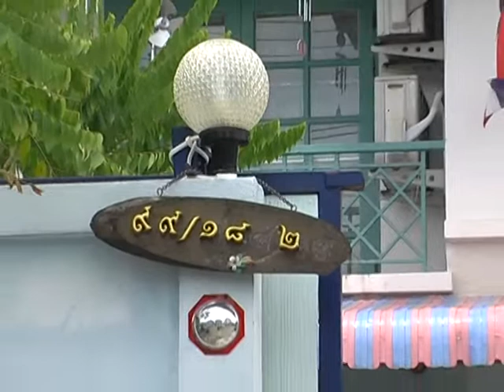หลวงพ่อสมชาย9 ttvnewsonline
รับแหล่ชีวประวัติ พระครูธรรมสรคุณ (เขียน ขนฺธสโร) วัดกะทิง เขาคิชฌกูฏ ไวพจน์ เพชรสุพรรณ ชมเพลงแหล่หลวงพ่อเขียนทั้งหมด กดติดตาม หลวงพ่อเขียน ขนฺธสโร หรือ ท่านพ่อเขียน, หลวงปู่เขียน พระเกจิอาจารย์อีกท่านหนึ่งแห่ง จันทบุรี อดีตเจ้าอาวาสวัดกะทิงท่านเป็นผู้มีอิทธิฤทธิ์และมีอิทธิปาฏิหาริย์ มีวิชาอาคมอันแก่กล้า โดยเฉพาะ ท่านสามารถใช้เวทมนตร์ สะกดพวกสัตว์ป่า ไม่ให้ออกมาเพ่นพ่าน ในตอนที่ เขาคิชฌกูฎ ได้เปิดให้ผู้คนขึ้นมาสักการะพระพุทธรูป ไหว้พระ และมากราบนมัสการท่าน อ่านต่อ